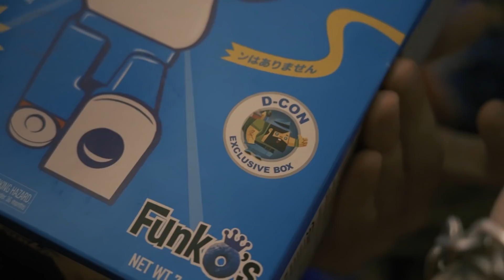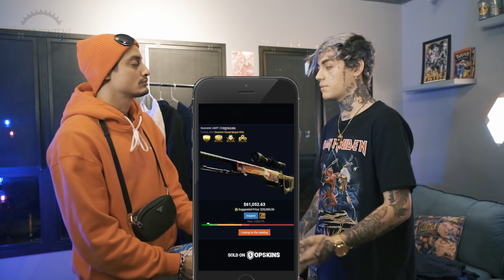POR DENTRO DA COLEÇÃO - TOM TOLEDO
Salve seus lindos !!!

Hoje é domingo então é dia de vídeo novo!

Fazia tempo que não soltávamos um novo episódio do " Por Dentro da Coleção " aqui no canal, então convidamos meu amigo Tom Toledo para compartilhar seus gostos pessoais com vocês.

Conversamos um pouco sobre os Dunks da Nike SB, silhueta que vem se tornando uma das mais importantes de 2020.

Falamos também sobre os lacres da Off—White e a sua collab a Nike, e gravamos também as peças favoritas do nosso convidado.

Rolou ainda uma dica de como evitar o desgaste de suas camisetas (dica porca 🤣) e no final do vídeo abrimos uma caixa de bearbrick.

Esperamos que vocês gostem do vídeo, pois nós, já amamos ❤️

Convidado: @atrasado

NÃO ESQUECE DE DEIXAR AQUELE LIKE GOSTOSO QUE PERMITE QUE A GENTE CONTINUE PRODUZINDO CONTEÚDO PRA VOCÊS.

MUITO OBRIGADO ❤️

Beat: @kaiothegreat

QUER COMPRAR UM YEEZY, JORDAN OU OFF-WHITE MAS TEM MEDO DE LOJAS FAKE?
DA UM SALVE NO INSTAGRAM DA @HYPEDCONTENTBR QUE LÁ OS PRODUTOS SÃO 100% ORIGINAIS.